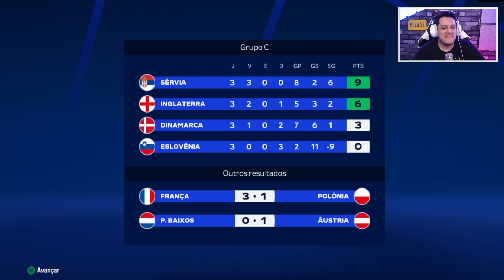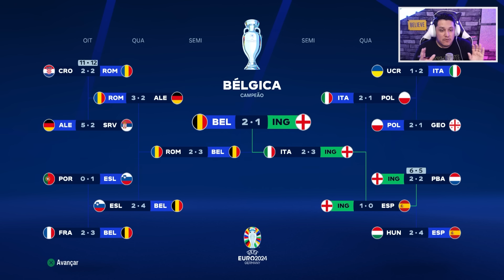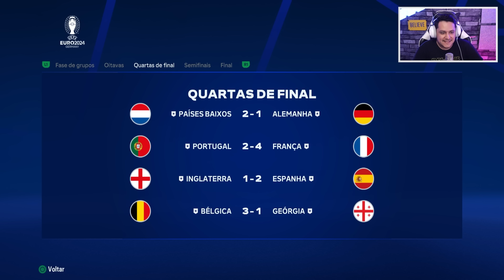SIMULEI 10X A EURO 2024! 🏆🔥 VÁRIAS SURPRESAS!!!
Simulei 10x a UEFA 2024! Quem VAI MITAR ESSE ANO? Mbappé? CR7?

Use meu código FRED2024 na 1XBET e ganhe 100% de bônus

MELHOR PATCH BRASILEIRÃO PARA O EA FC 24!!

Meu Novo Canal de LIVES!